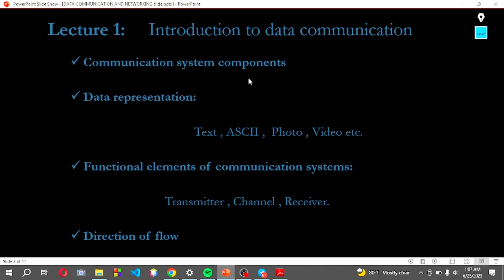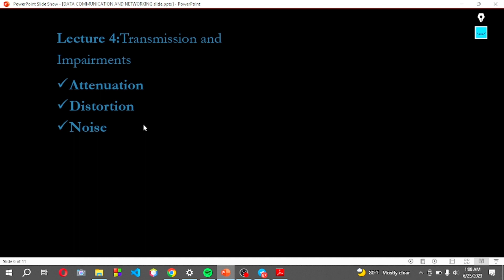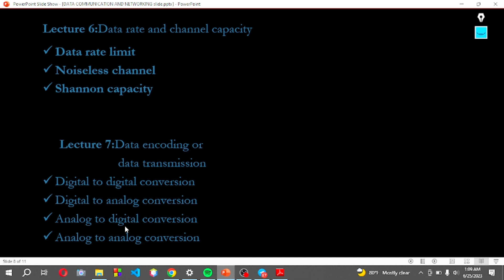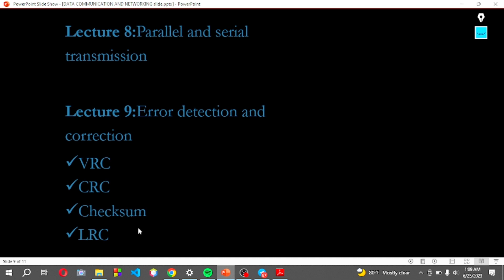Data Communication And Networking Course Overview. What topics we will cover?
Hey guyz, we are launching a new fresh series on Data Communication and Networking. We will a cover a lot of topics in this series. Watch the video , you will learn about the course. If you have any suggestion feel free to inform us in the comment section.

Instructor: Farzana Akter
Editor: Muammar Tazwar Asfi

This video is created by the students of CSE Department, Jagannath University.

Cse Jnu